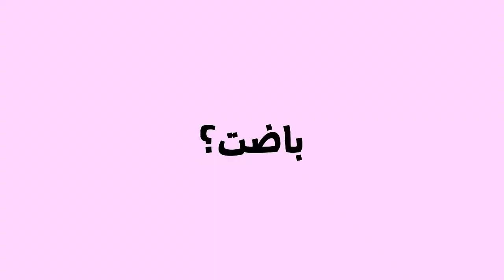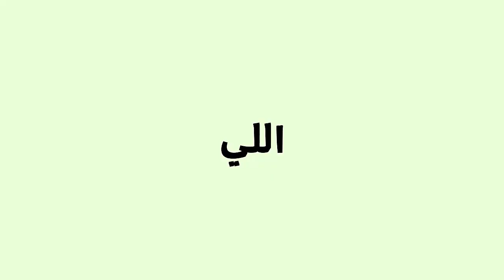الخلطة السحرية لتسمين البط المسكوفي هتخلي وزنهم 6 كيلو ف شهرين ونص وتمنع الافتراس وتحصنهم من الامراض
في ناس كتير بتحتار في تربية البط ان وزنه مش بيزيد كتير وبيمرض وبيفترسوا بعض
هنقولكم انهاردة في فيديو جديد على قناتنا الخلطة السحرية لتسمين البط المسكوفي
5 انواع خضار موجدين طول الشتاء وثمنهم مش غالي هيخلوا البيض يزيد دون انقطاع طول السنة